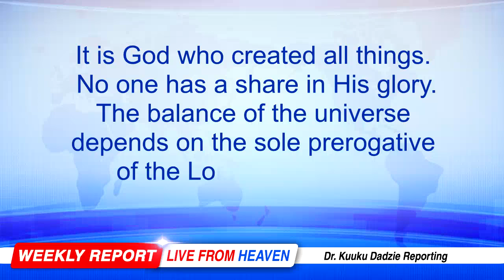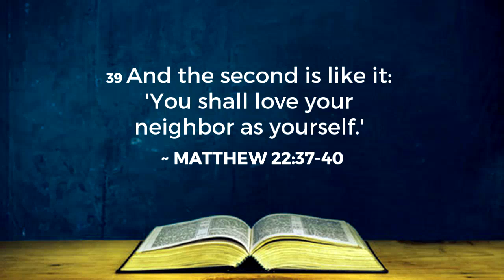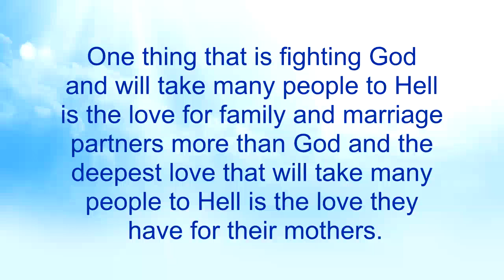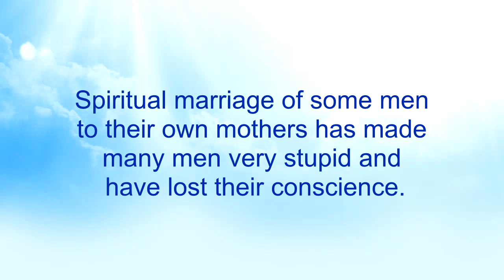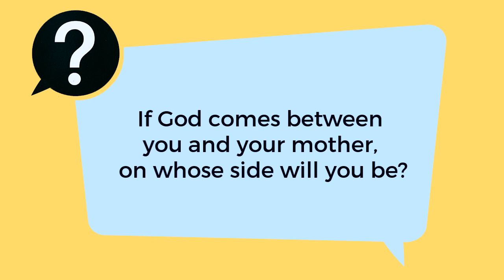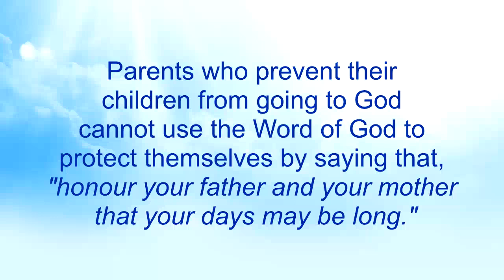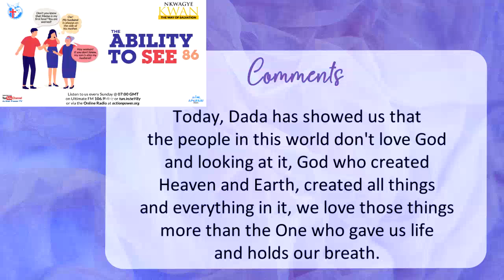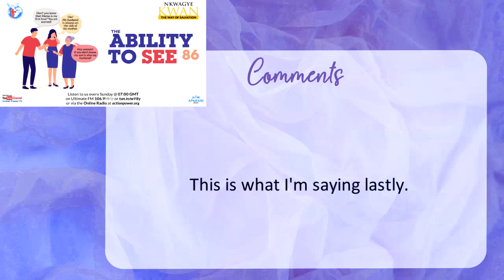The Ability to See 86 - Nkwagye Kwan [14-05-23]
This message encourages us to love God first before other things just as scripture commands us to do so. Pastor Kuuku Dadzie advises Christian sons and godly mothers not to express love for each other beyond that of God as we commemorate Mothers' Day.